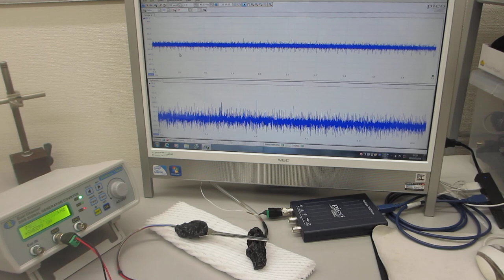超音波プローブの伝搬特性